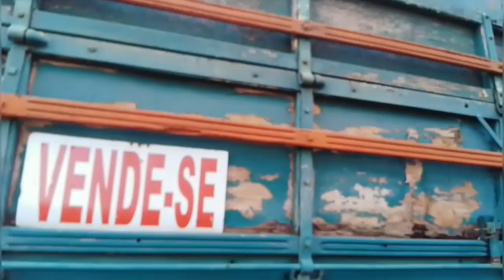Mercedes cara chata 1968 a venda